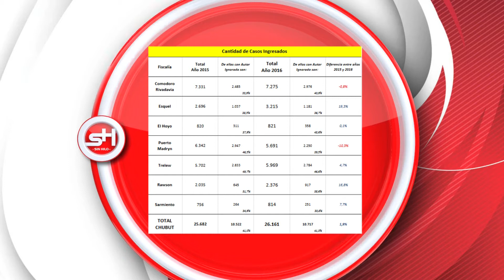INFORME DELITOS EN MADRYN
Nota: estadísticas publicadas por el Ministerio Público Fiscal Chubut y la experiencia de los vecinos.